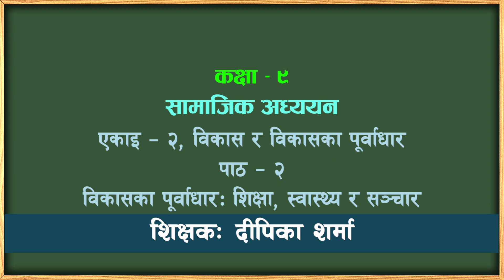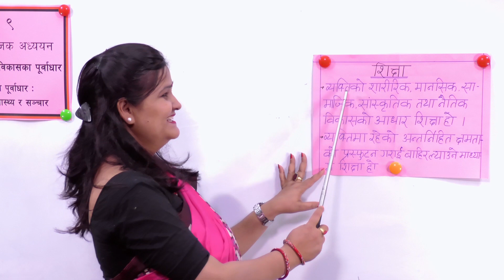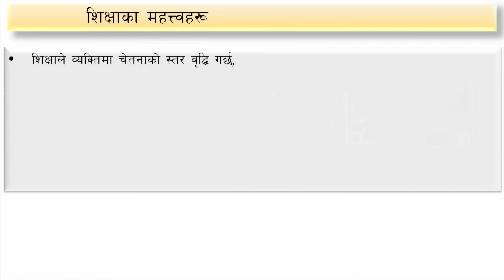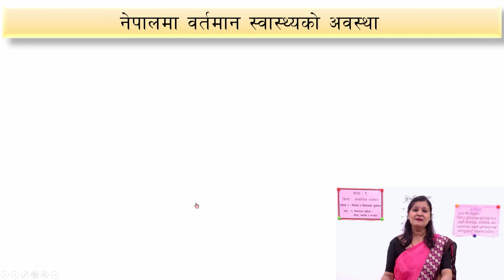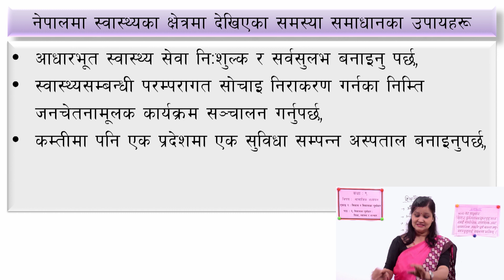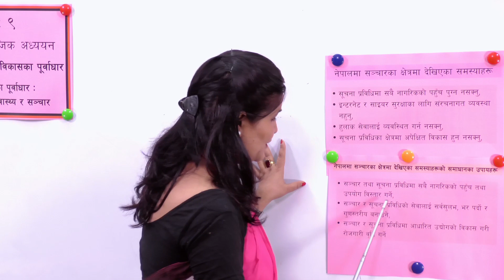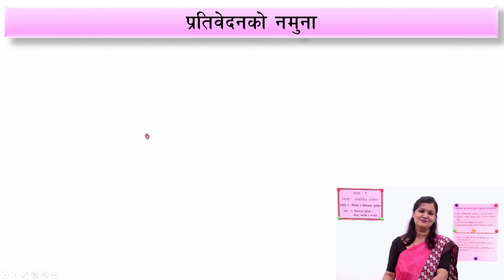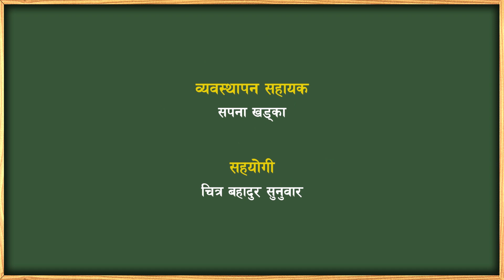७ कक्षा ९ सामाजिक एकाइ २ पाठ १ विकासका पूर्वाधार शिक्षा, स्वास्थ्य र संचार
कक्षा ९
सामाजिक
एकाइ २
पाठ १ विकासका पूर्वाधार शिक्षा, स्वास्थ्य र संचार

सानोठिमी, भक्तपुर
© Center For Education and Human Resource Development
Sanothimi, Bhaktapur